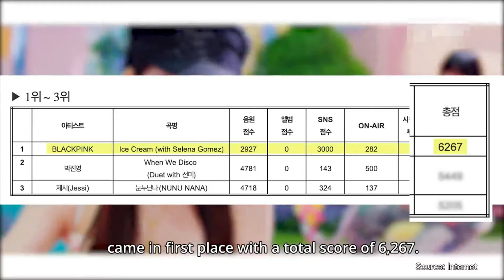BLACKPINK Takes 3rd Win And Triple Crown for "Ice Cream"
They have scored yet another win on Inkigayo!